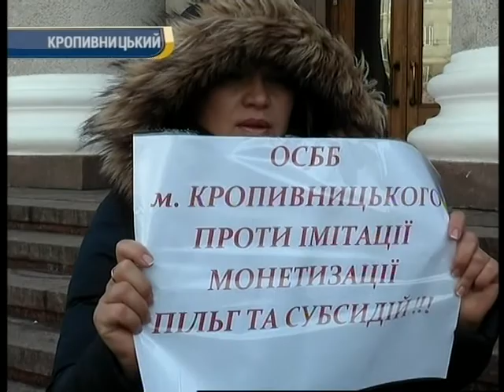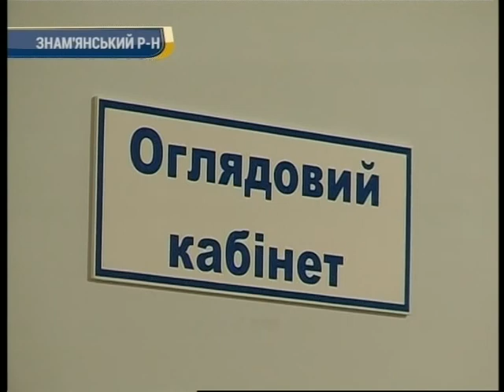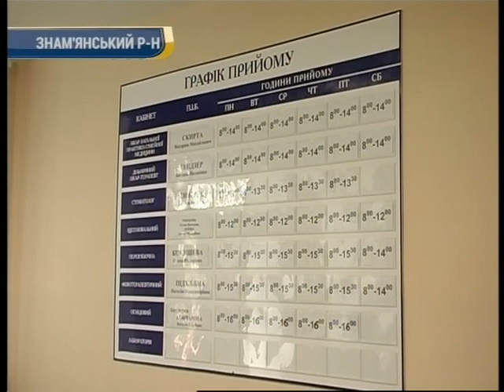День за днем 13:30 31.01.2018